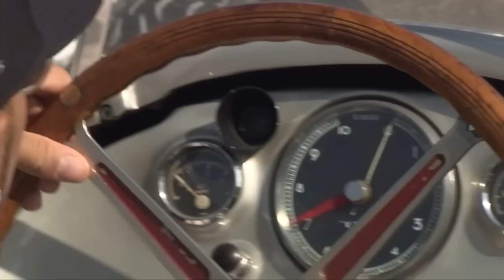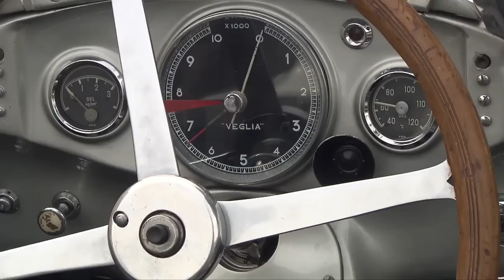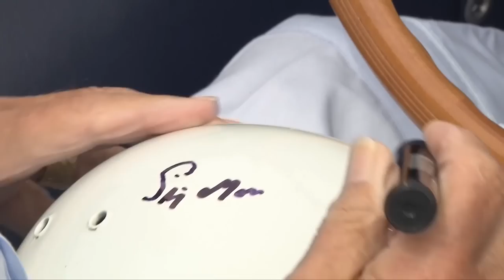Lewis Hamilton & Sir Stirling Moss in Mercedes 300 SLR (W 196 S) at Mille Miglia - Autogefühl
Feature from Mille Miglia: Lewis Hamilton & Sir Stirling Moss in the Mercedes 300 SLR (W 196 S) - both version, Hamilton drives the Monoposto one.